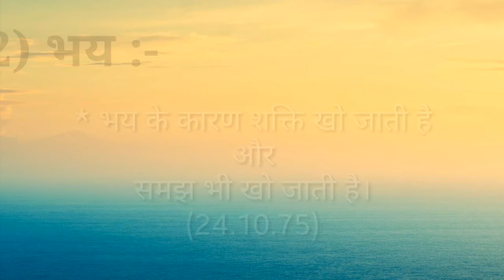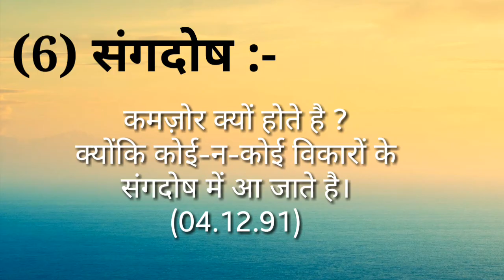मनोबल क्यो घटता है ?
मनोबल को कमजोर करने वाले घटक.